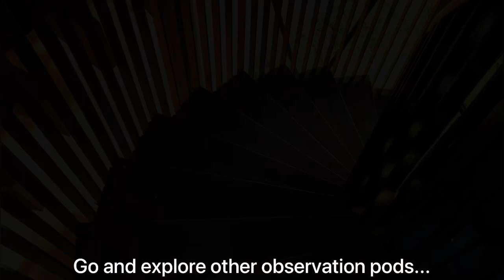1 Day Trip Exploring Sungei Buloh Wetland Reserve | 双溪布洛湿地保护区 | Singapore Nature Walk | Outdoor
I am here to show you my 1 day trip to explore Singapore's first ASEAN Heritage Park:-Sungei Buloh Wetland Reserve, where it is really a good place for nature lovers.
新加坡东北部有一个地方，是在新加坡游玩的最有趣的自然风景区之一——双溪布洛湿地自然保护区。

Highlights
• Two easy routes that bring you close to nature and wildlife
• Close look at mangroves, including some rare species
• Easy spotting of the abundant and thriving wetland wildlife
• Bird-watching amid the verdant, tranquil setting of Sungei Buloh Besar

Mondays to Saturdays
By Bus:
Board SMRT Bus 925 at Kranji MRT Station. Alight at Kranji Reservoir carpark for a 15-minute walk to the Reserve. You can also take the Kranji Countryside Express bus from the MRT station, which will bring you just outside the Reserve. for the bus schedule.
Sundays and Public Holidays
By Bus:
SMRT Bus 925 stops at the Reserve’s entrance.
By Car:
If you are driving, take Lim Chu Kang Road, turn into Neo Tiew Road and then into Neo Tiew Crescent. Alternatively, take Kranji Road and turn into Neo Tiew Crescent. There is free parking at the Reserve.

Opening hours:
7 am to 7 pm daily (entering or remaining in the nature reserve after 7pm is not allowed);
Last entry: 6.30pm

Carpark opening hours:
7 am to 7 pm daily

我是乐乐，一个喜欢玩乐，美食和旅行，也喜欢从生活中发掘新事物的小朋友。

I’m currently living in Singapore. I am passionate about playing, cooking and traveling. I love exploring and learning new things. If I have free time, I will try to upload more videos.
Thank you for your subscriptions and likes!